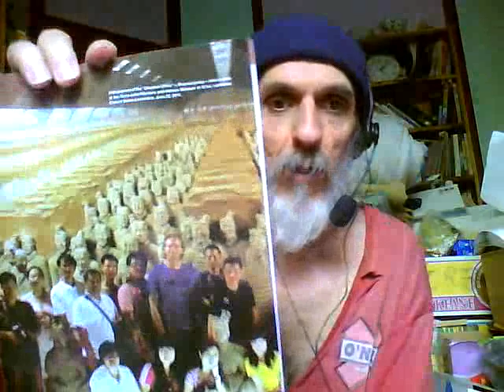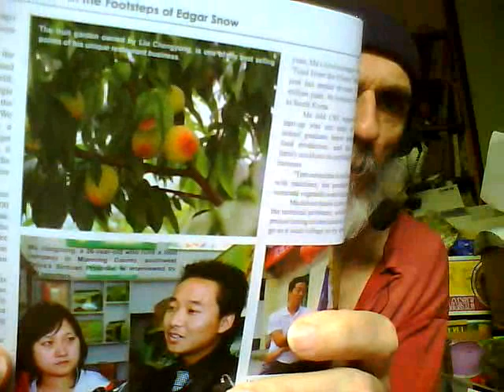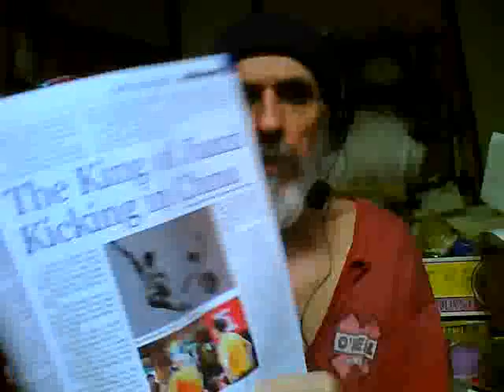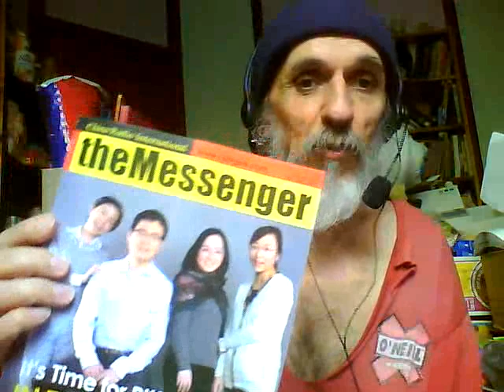Free Chinese Magazine--glossy and in full colour!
Here's me reviewing "The Messenger"--the free magazine from China Radio International (formerly known as Radio Beijing.)

This  free magazine gets better and better every year. It comes out bimonthly--not quarterly, as I said in the video--and is glossy, in colour, and has high production values. Assorted articles to interest everybody, like news and sports, arts and travel, history and culture.

This magazine always has very nice photography . Pretty pictures everywhere. Something for everybody. The whole family can enjoy it. Nice for kids school project materials.